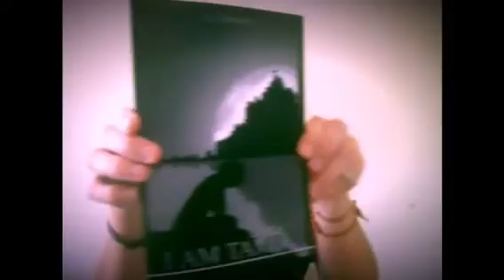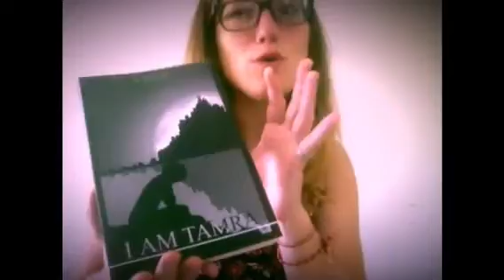My paperback has arrived! I AM TAMRA available at Amazon.com!